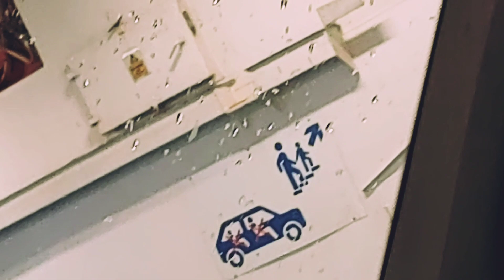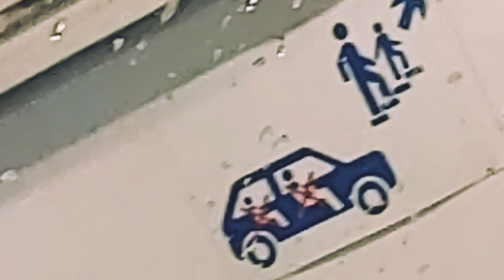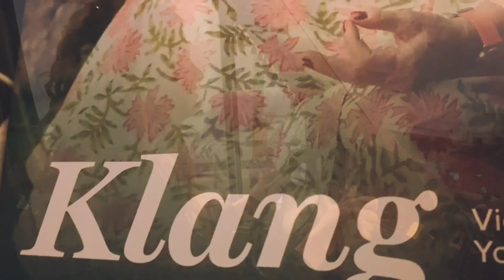Türchen 7 - und das sag ich euch erst jetzt?!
Willkommen zum wesentlichen Adventskalender ❤️
Hier der Fahrplan (alle Türchen jeweils um 21:00, außer Heilig Abend):

Türchen 8 (Do) Wesen-Türchen in Tasche, Punsch-Plausch ab 21:00
Türchen 9 (Fr) Überraschung Youtube
Türchen 10 (Sa) Wesen-Türchen in Tasche, Punsch-Plausch ab 21:00
Türchen 11 (So) Fernweh-Gespräch Thema “Geheimnisse”, in der Tasche um 21:00
Türchen 12 (Mo) Überraschung Youtube
Türchen 13 (Di) Wesen-Türchen in Tasche, Punsch-Plausch ab 21:00
Türchen 14 (Mi) Überraschung Youtube
Türchen 15 (Do) Wesen-Türchen in Tasche, Punsch-Plausch ab 21:00
Türchen 16 (Fr) Überraschung Youtube
Türchen 17 (Sa) Wesen-Türchen in Tasche, Punsch-Plausch ab 21:00
Türchen 18 (So) Weinprobe mit Winnie auf Youtube, 21:00 (siehe unten)
Türchen 19 (Mo) Überraschung Youtube
Türchen 20 (Di) Wesen-Türchen in Tasche, Punsch-Plausch ab 21:00
Türchen 21 (Mi) Überraschung Youtube
Türchen 22 (Do) Wesen-Türchen in Tasche, Punsch-Plausch ab 21:00
Türchen 23 (Fr) Überraschung Youtube
Türchen 24 (Sa) Weihnachts-Stream 23:00, letztes Türchen um 00:00

wenn ihr Fragen habt - gerne her damit in den Kommentare 🙂

Liebe ❤️